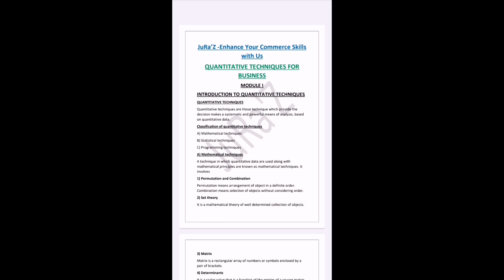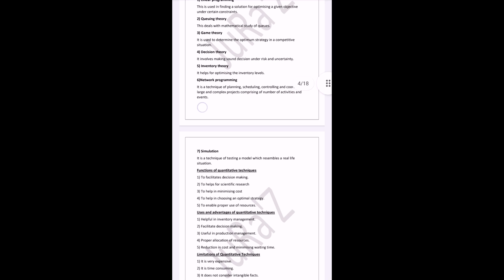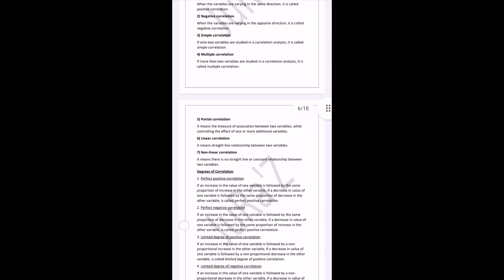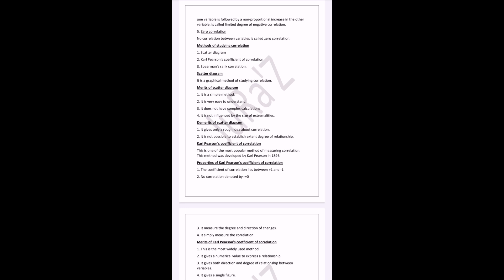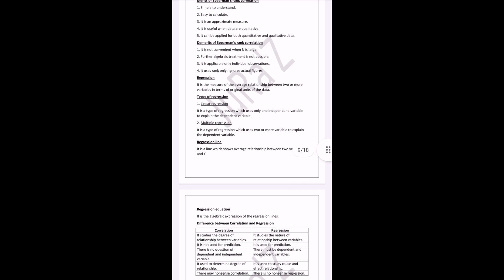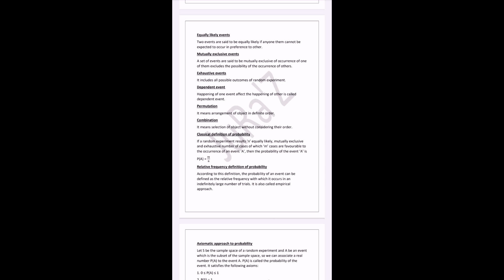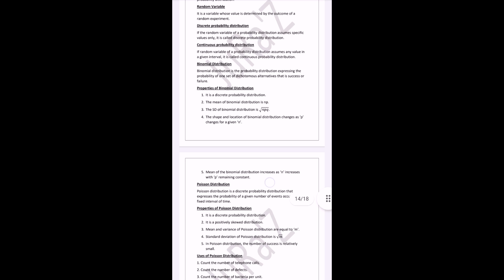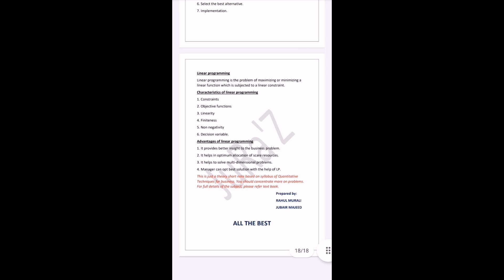CALICUT UNIVERSITY | QUANTITATIVE TECHNIQUES | BCOM | BBA | REVISION | 4TH SEM